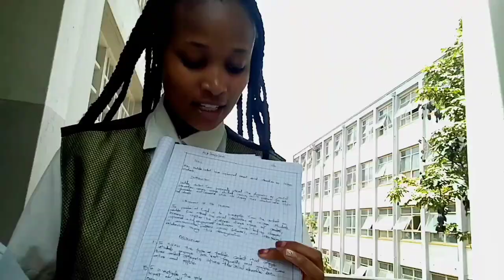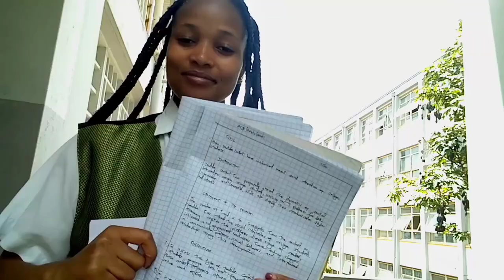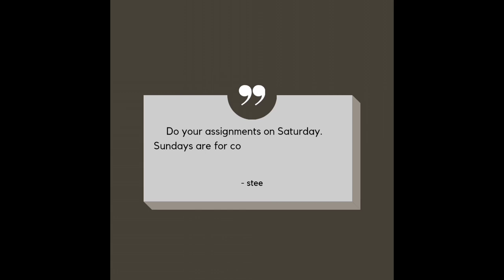⛅Day in the life of a TECHNICAL UNIVERSITY OF KENYA student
. Enjoy my Day in the life at school (TECHNICAL UNIVERSITY OF KENYA) 🇰🇪